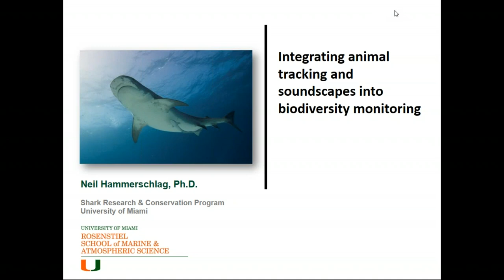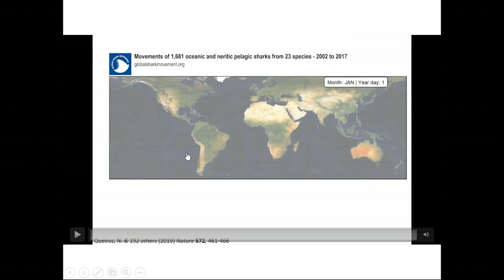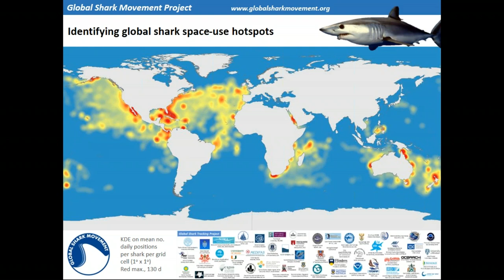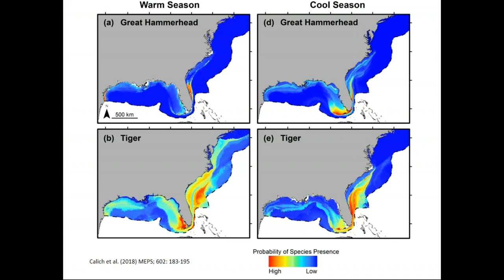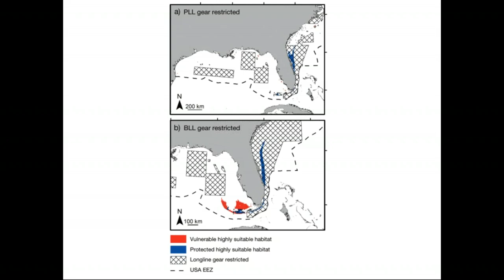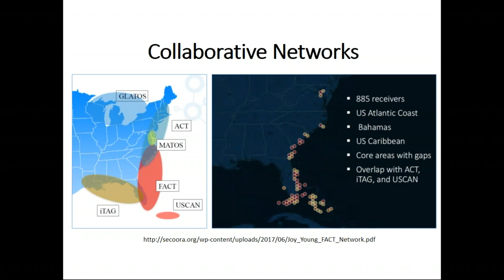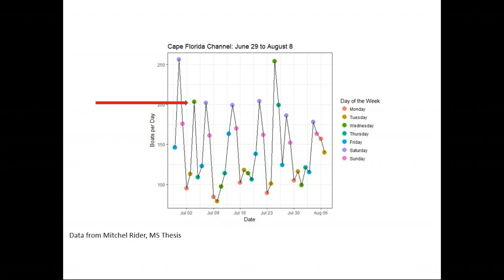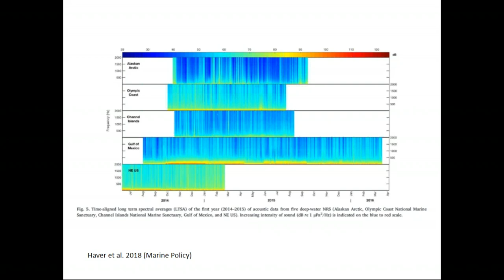MBON webinar: Integrating animal tracking and soundscapes in to biodiversity monitoring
GEO BON MBON Webinar Monday 10 February 2020

Seminar presented by:
Integrating animal tracking and soundscapes in to biodiversity monitoring